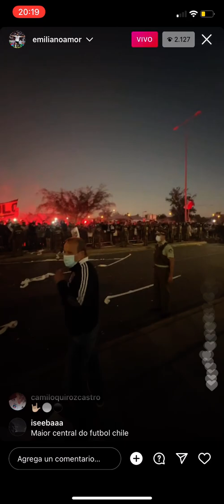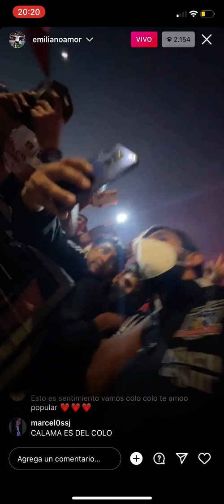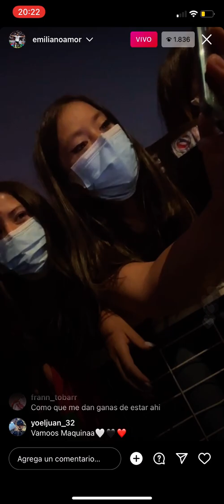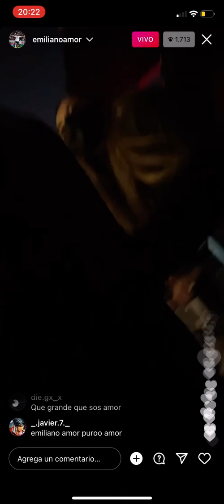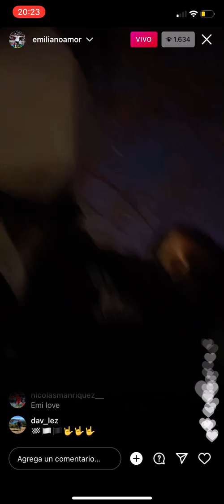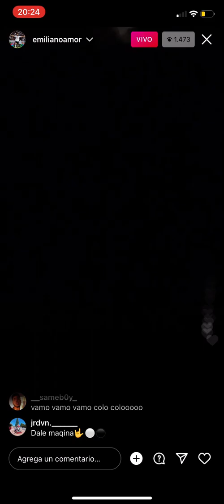EMILIANO AMOR CON LOS HINCHAS EN CALAMA - LIVE